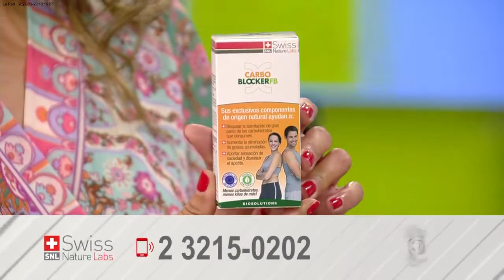Evitar el efecto rebote gracias a la nutrición de tu organismo con Perfect Belly SOS en Hola Chile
AdelNatur Tratamiento Anti-kilos es justo lo que estabas necesitando para bajar los kilos que exceden tu peso normal. Miles de hombres y mujeres ya lo han comprobado, ahora tu también puedes hacerlo.

Algunos de sus beneficios son:
1.Está desarrollado a partir de sustancias naturales.
2. No tiene ningún efecto secundario ni contraindicaciones.
3. Los estudios realizados respaldan cada uno de los beneficios.
4. Los resultados son notables y duraderos.
5. Fue formulado en Europa por un laboratorio sólido y confiable.
6. Es la solución efectiva y a tu alcance para bajar de peso sin métodos invasivos.